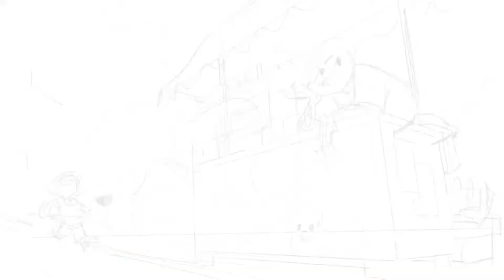Sans Summer | UNDERTALE SPEEDPAINT